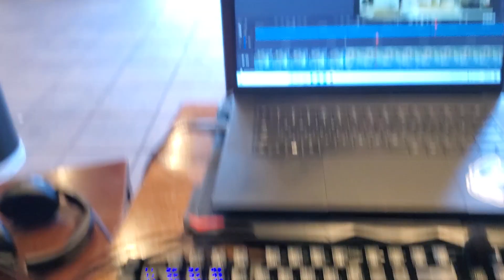? What you want from me?